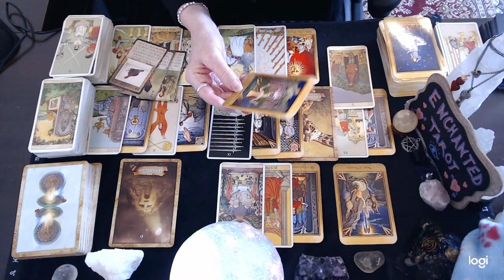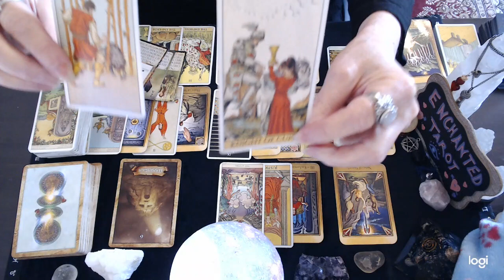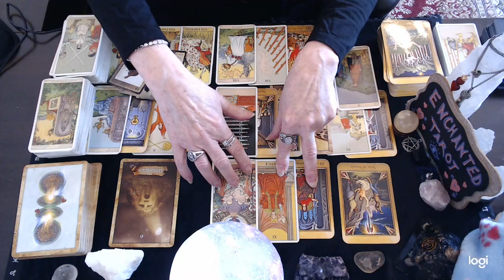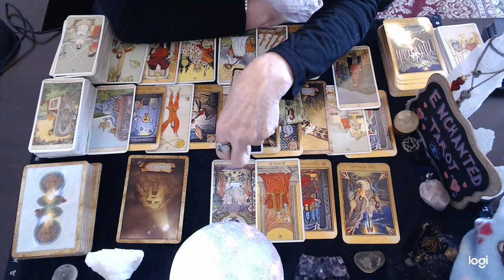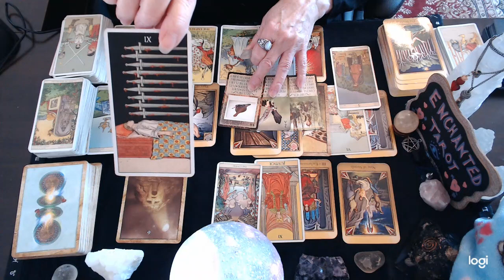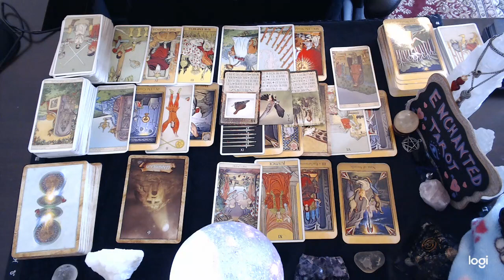Taurus 💖 They Weren't Ready To Make THIS Choice In The Past But They're Ready Now!!🌹🔮👀